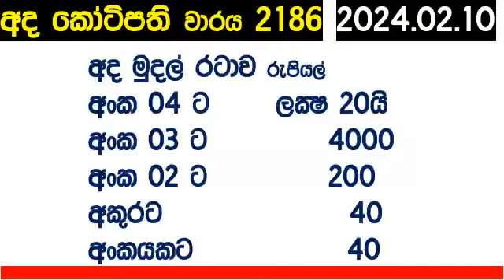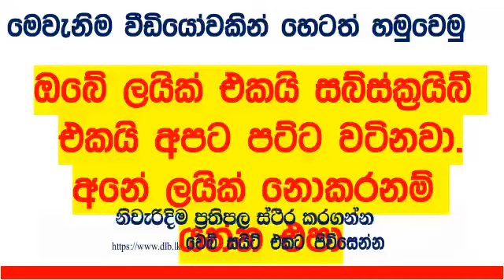Ada Kotipathi 2186 2024.02.10 Lottery Results Lotherai dinum anka #2186